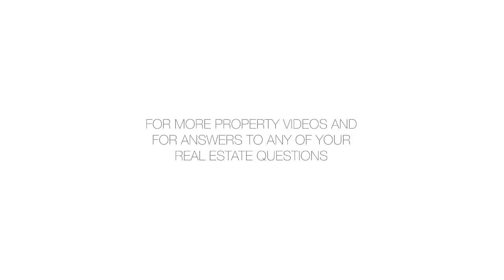155 West 68th Street, 23E - Adam Rothman - 09/05/18 - 3471434